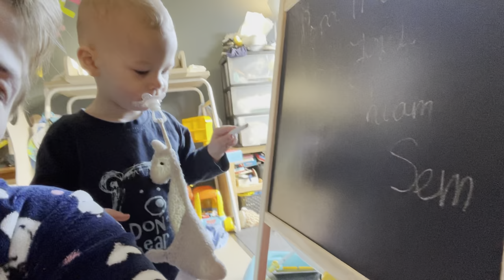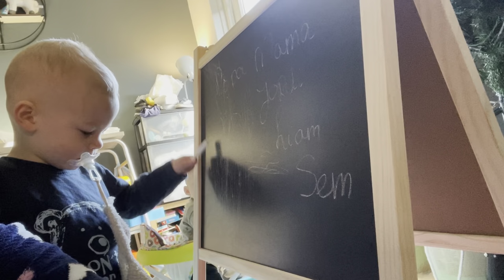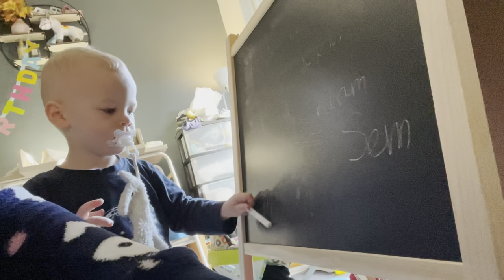Soort van weekvlog! | ups en down 316